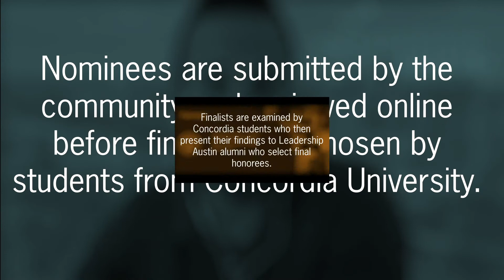2020 Ethics in Business Awards-The Awards Process Explainer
RecognizeGood's Ethics in Business Awards program celebrates the best ethical examples in the Austin-area business community. Much more than a storytelling award, nominees are thoroughly vetted by objective student examiners and selected by a group of hand-picked community leaders.

In 2020, our awards event was forced to go virtual, but unprecedented challenges couldn't stop this conversation around how we treat each other in the workplace - especially when in 2020 we may need to elevate that conversation more than ever.

Join RecognizeGood alongside Austin community and business leaders to encourage great examples of goodness at this virtual edition of the Ethics in Business Awards.